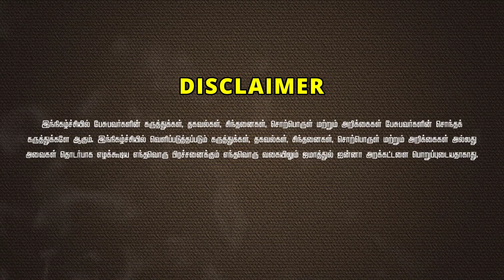கோபம் (Anger) - இஸ்லாமே தீர்வு!ᴴᴰ┇கோகுல் என்ற அனஸ் (24-09-23)┇Way to Paradise Class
✮ Way to Paradise - Jamathul Janna Trust